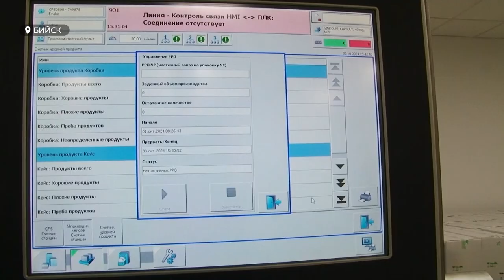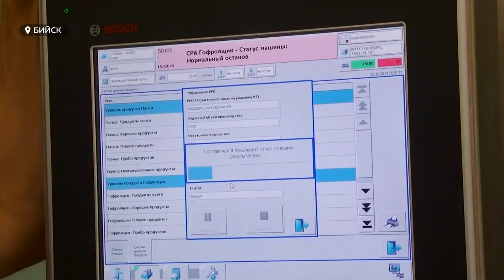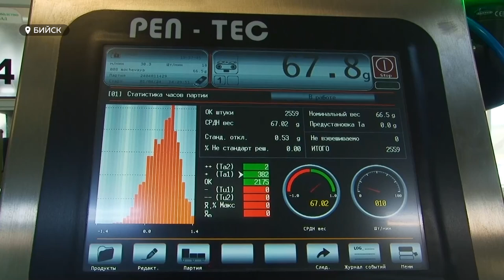Ректоры медицинских и фармацевтических вузов посетили производство "Эвалар" в Бийске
Эффект синергии. Как укрепить связи между учебными заведениями и фармацевтическими компаниями и подготовить высококвалифицированные кадры для отрасли обсудили участники Совета ректоров медицинских и фармацевтических высших учебных заведений в рамках экскурсии на Бийское предприятие «Эвалар». В этом году более 40 руководителей профильных вузов России, Белоруссии, Узбекистана и Азербайджана встретились в Барнауле. А до старта основной программы руководители медицинских вузов побывали в Бийске, чтобы лично ознакомиться с работой одного из крупнейших российских фармпредприятий. Подробности в сюжете.